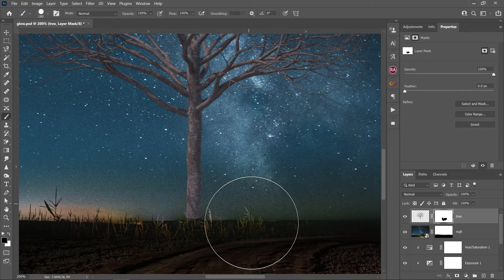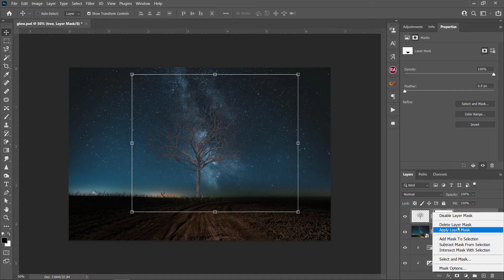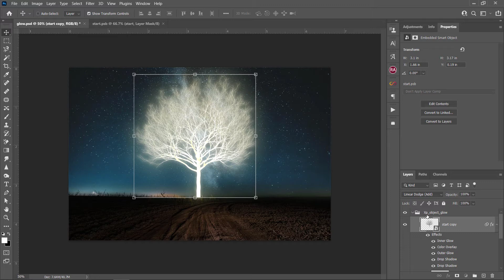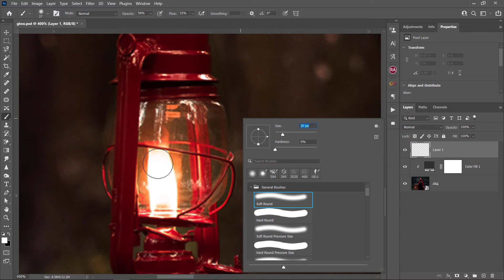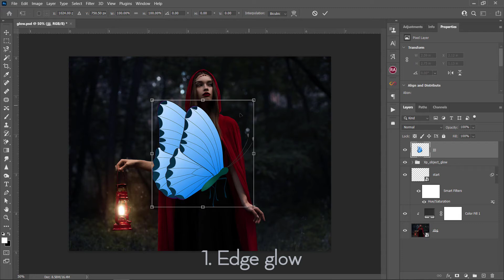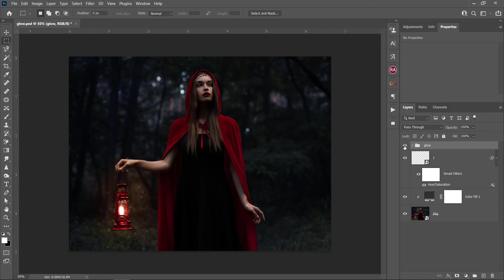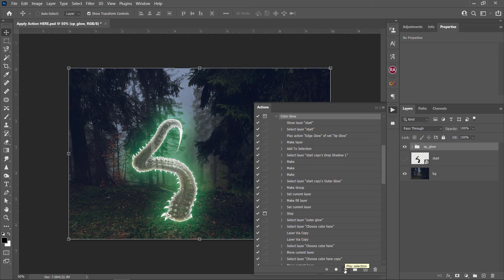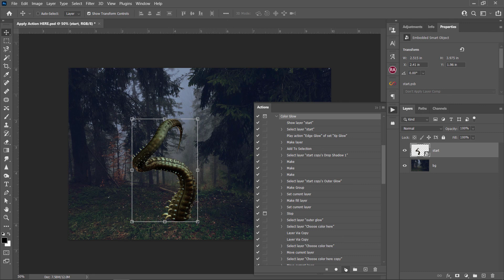3 FREE GLOW ACTIONS | Create glowing figure in photoshop using this free action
Through this tutorial you'll be able to create glowing object in photoshop just by using these free actions.
I have created 3 actions:
00:00 - Object Glow
05:17 - Edge Glow
07:56 - Color Glow

The above tutorial is just meant to tell you the process of applying these actions. I'm pretty sure you'll use them more effectively.
You can download this free actions from my Gumroad page.

DOWNLOAD RESOURCES:
Use CODE given below to Download it for free:
Free code:  "XPGET100"
Glow Action

INDEX:
00:00 - 1st Image
03:42 - 2nd Image
07:56 - 3rd Image